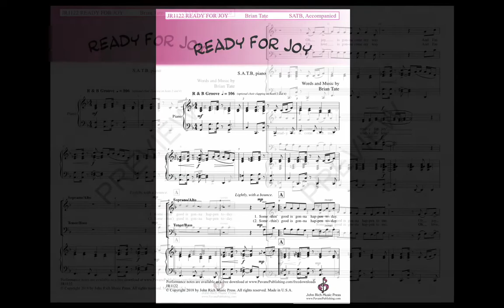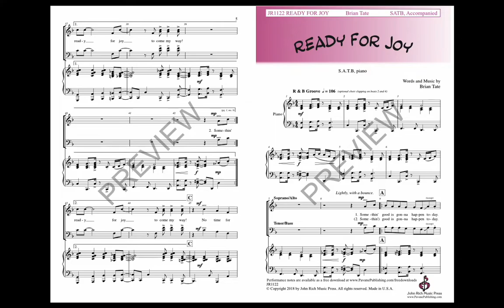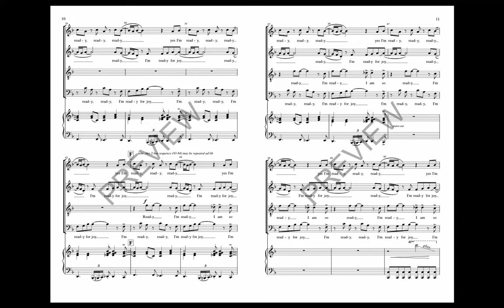Ready For Joy (SATB Choir) - by Brian Tate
Reminiscent of the 1980s but joyfully transcendent to the present day, Brian Tate gives us a gospel style song of optimism and hope. This tune will get an audience or congregation swaying. All choirs will gravitate to this upbeat song.